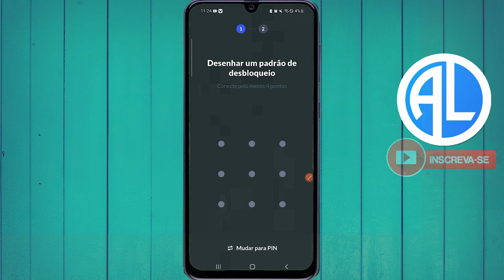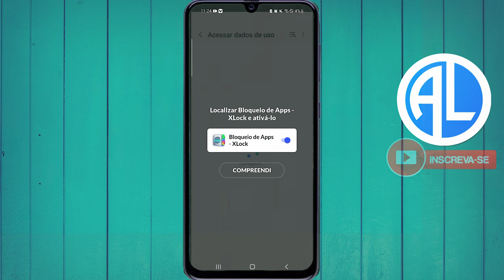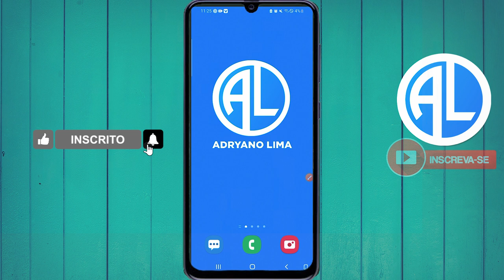Como COLOCAR SENHA no INSTAGRAM 2022 - Simples e Fácil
Como colocar senha no instagram, nesse vídeo eu vou te ensinar a colocar senha no seu aplicativo do instagram de uma maneira bem simples e rápida.